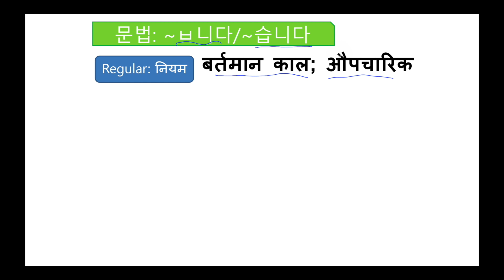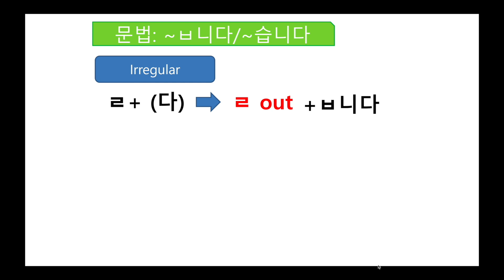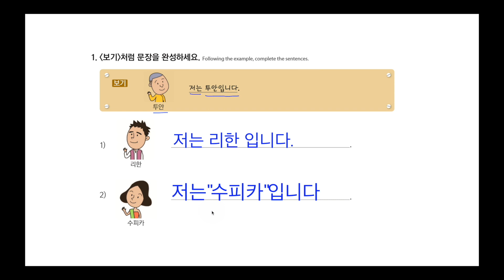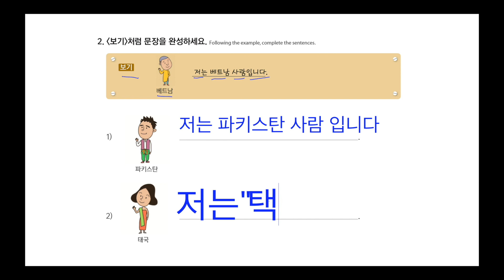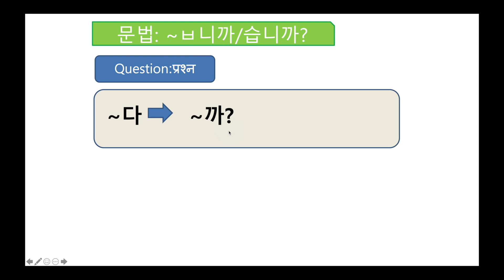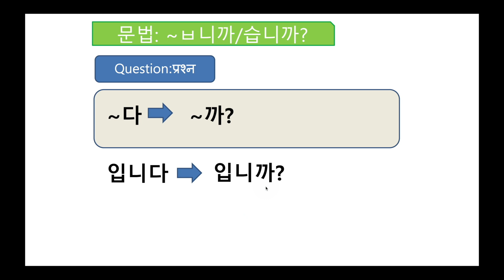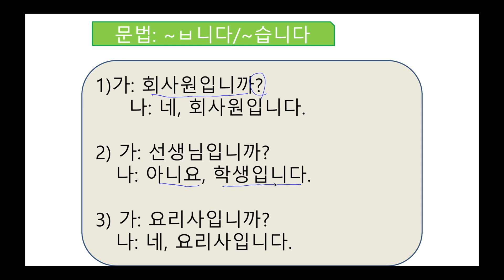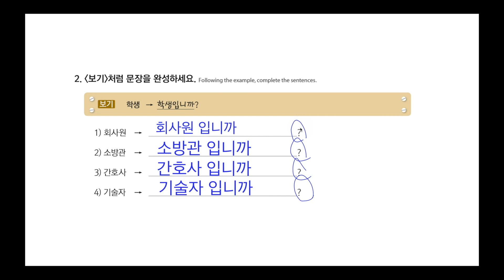Korean Grammar 01 - N입니다 / N입니까?